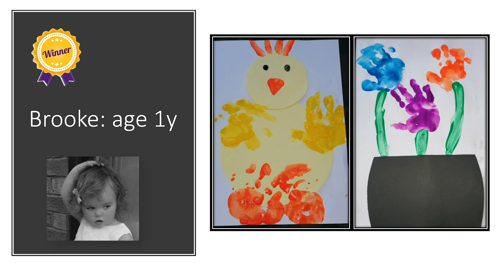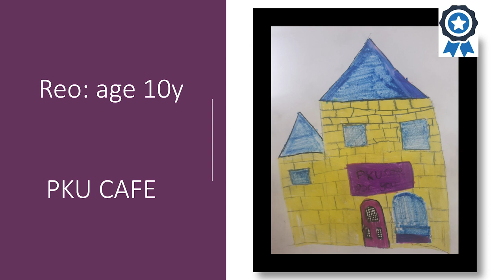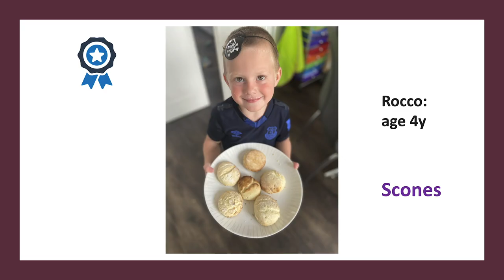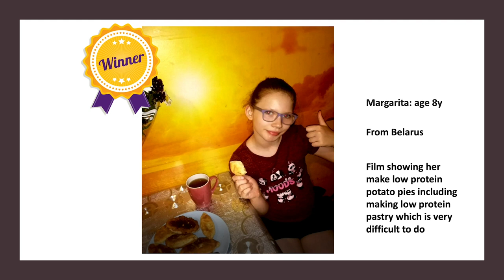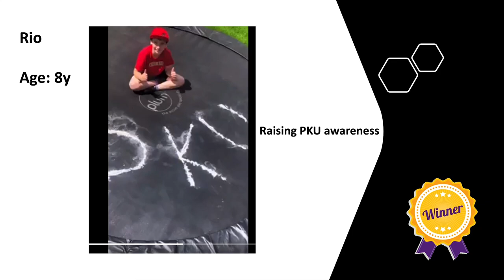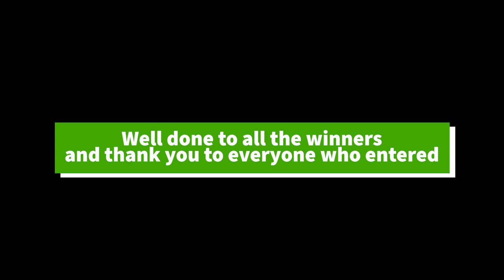Liz Twist MP Awards Ceremony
Liz Twist is hosting our virtual awards ceremony to celebrate the creativity of children with PKU.